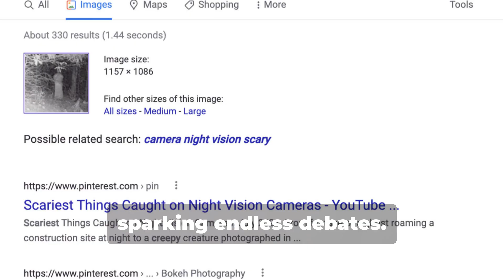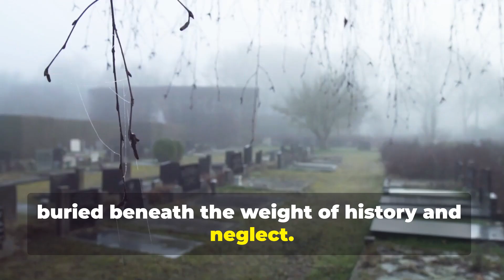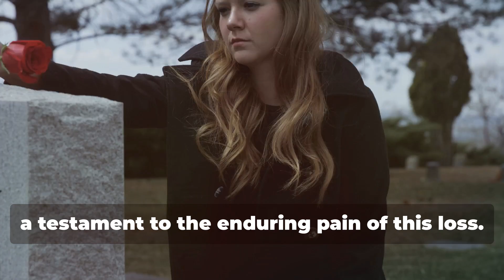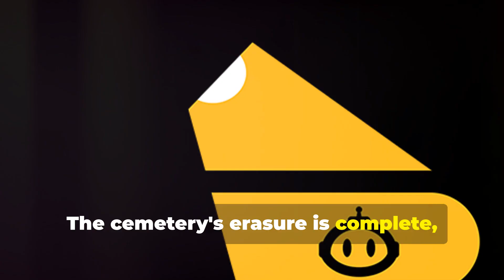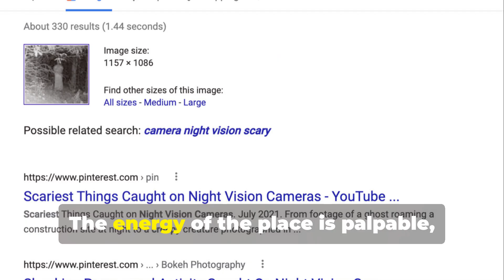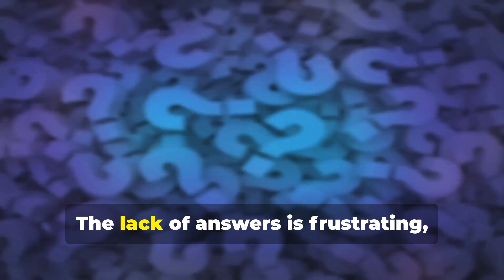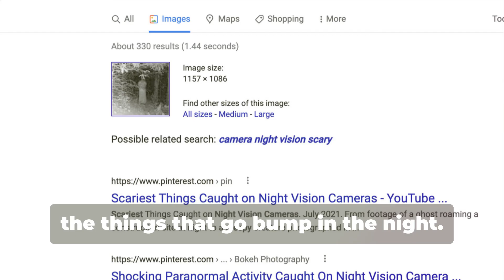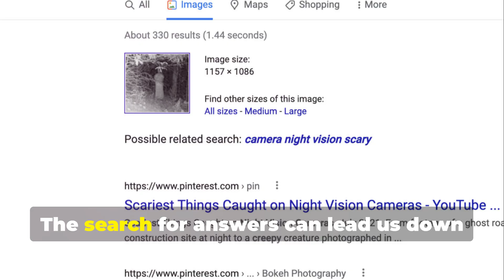Ghost caught on camera ( MATURE AUDIENCE ONLY )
A Ghostly Image Goes Viral